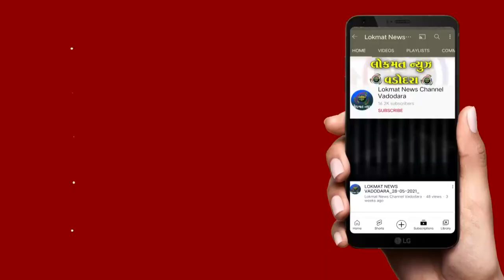નવલખી મેદાન ખાતે આંતરરાષ્ટ્રીય પતંગ મહોત્સવની ઉજવણી કરવામાં આવી હતી